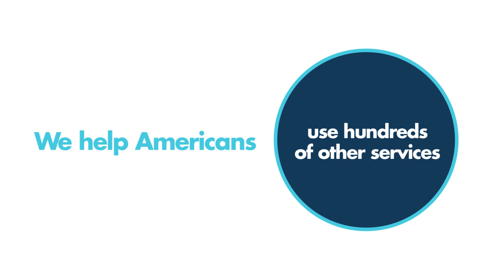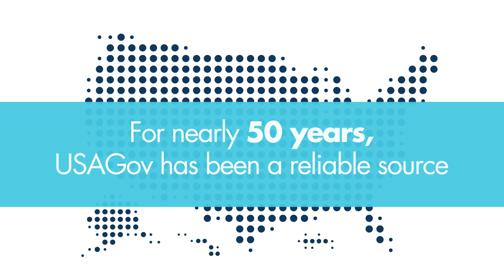The History of USAGov